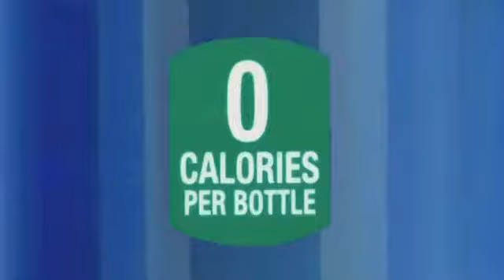DON'T DRINK Coca Cola = Obesity and diseases!